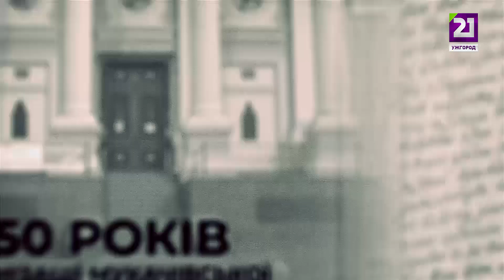Про канонічно-правовий статус Мукачівської греко-католицької єпархії/церкви від 1771 до 1937 року